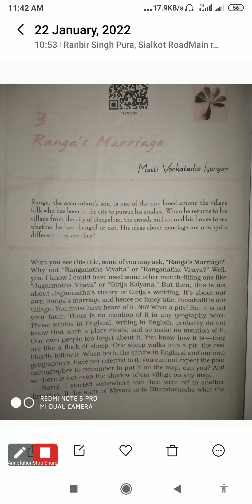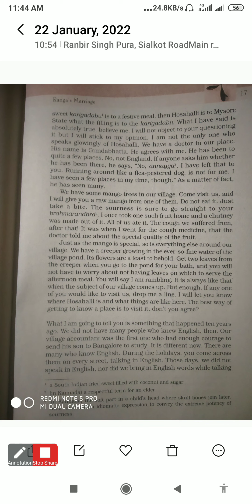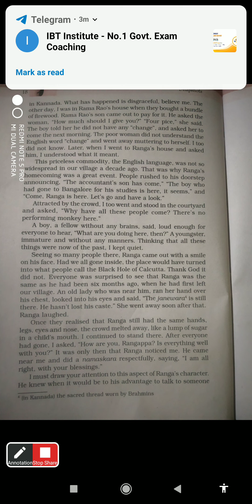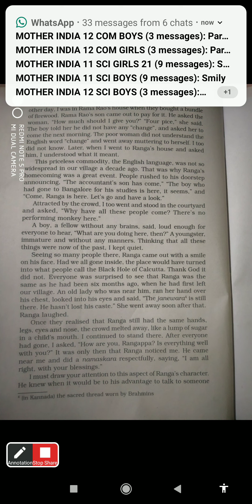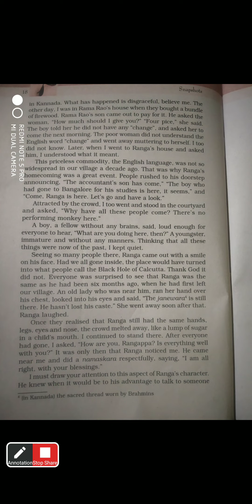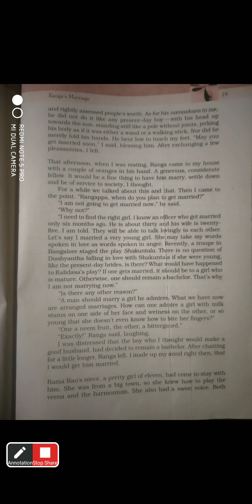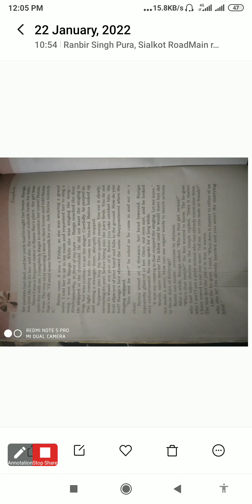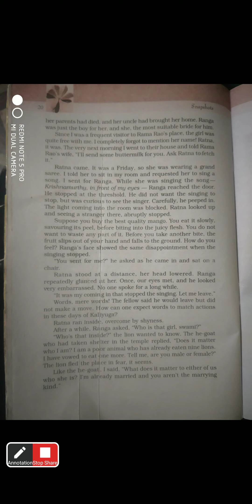CLASS-11TH; ENGLISH ;LECTURE NO-65 ;CHAPTER NO-3 FROM SNAPSHAOTS